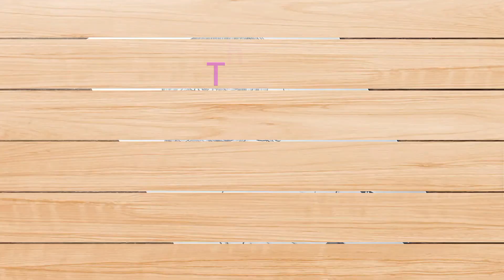how to draw a girl with a messy bun hair step by step || hair drawing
how to draw a beautiful girl face with only one pencil
आसान लड़कियों ड्राइंग
aasaan ladakiyon draing

used things

●offset paper (A4 size)
●blending stump
(you can use cotton buds/paint brush/tissue paper instead of this blending stump)

On my channel I always try to show the easiest way of drawing and painting. From here you can improve your drawing skills. Hope you enjoy my videos and find them helpful.